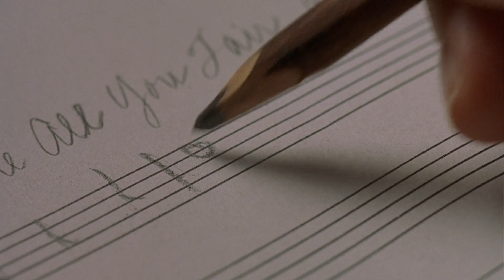Emmy Rossum in "Songcatcher" (2000)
One of the first roles of Emmy Rossum in the movie Songcatcher directed by Maggie Greenwald.